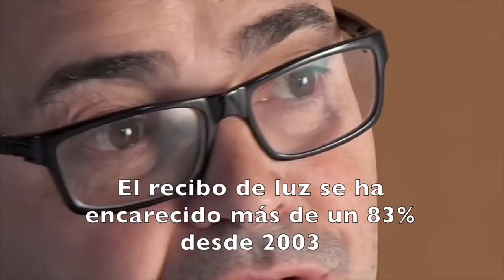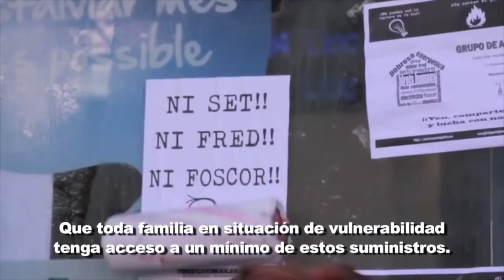LA QUINTA DE LA PAH